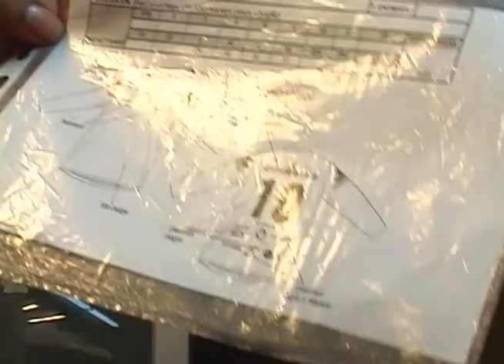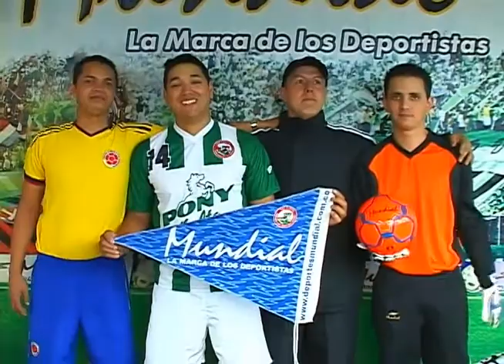Deportes Mundial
Esta empresa es una tradición ya en la construcción de uniformes e implementos deportivos en nuestra ciudad, tanto que hoy es el principal patrocinador en implementación para todos los eventos como pony futbol, pony baloncesto, pony voleyball. Con ellos conversamos y vamos a mostrar todo el proceso de construcción que tiene.